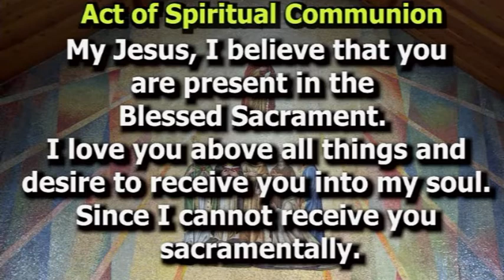SSP Mass Nineteenth Sunday in Ordinary Time August 9, 2020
Mass For Shut Ins from the Society of St. Paul in Canfield for the Nineteenth Sunday in Ordinary Time August 9, 2020.  Fr. Matt Roehrig, SSP, celebrant; Dan Rossi, lector; Power of Praise, musicians.